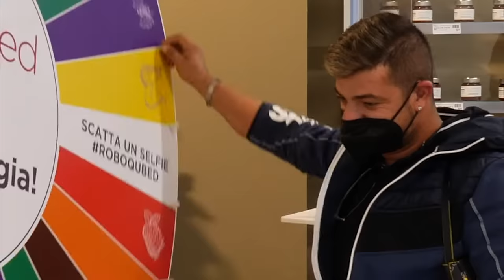FICO è a Bologna e ti aspetta con nuove Emozioni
Divertirsi è FICO
Mangiare è FICO
Bologna è FICO